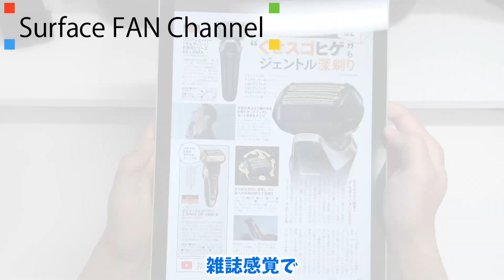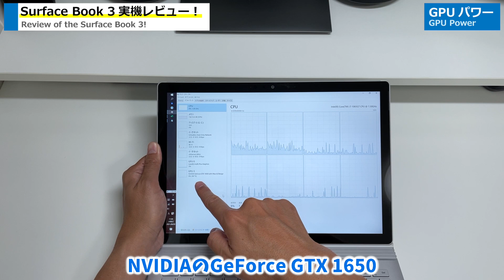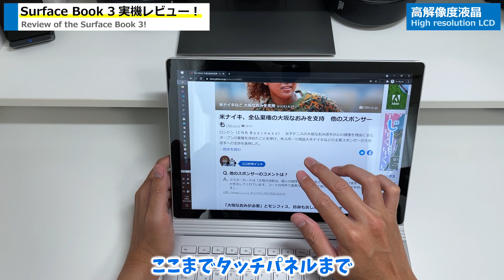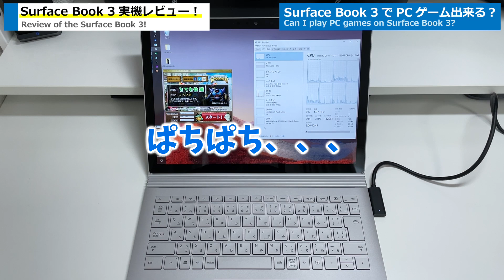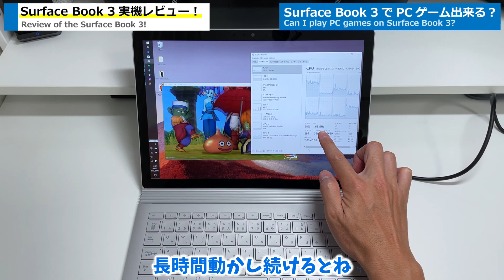【真実】Surface Book3 実機レビュー🎉実際使ってみてどうだった？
Surface Book 3のお得なまとめ買いセットはこちら↓👍
※Microsoft Complete補償プランやSurfaceアクセサリが割引となります。
■無料の個別購入相談のお知らせ
Surface個別相談は、申し訳ございません相談者が多くなってしまった為停止しています🙇‍♂️
その代わり、「こういう使い方なんだけどどれを買えばいい？」というパターン別アドバイスをまとめた記事をご用意しました❗🎉
僕が実際に多数の相談を受けてまとめたものなので、あなたにとってもきっとお役に立てる内容になっているかと思います✨
『Surfaceが欲しいけどどのスペックを買えばいいかわらからないよっ🥺！』という方は、是非ご一読ください👌

Surface Book 3の2ヶ月実際に使ってみたレビュー✨
僕が実際に仕事などで使ってみてわかったことをお伝えしています。
皆様の参考になればと思います。

00:00 : はじめに
01:53 : Surface Book 3の良かったところ
02:02 : GPUパワー
03:29 : タブレットとしても使える
04:56 : 高解像度液晶
06:04 : キーボードの打ち心地
07:21 : 質感が良い
08:01 : Surface Book 3の悪かったところ
10:06 : Surface Book 3でPCゲーム出来る？
12:00 : Surface Laptop 4でも同じベンチマーク測定
12:43 : Surface Book 3で動画編集出来る？
13:33 : まとめ

Surface Dock 2はAmazonが安いです

Surface Pro 7と相性の良い27インチ4Kモニター Dell U2720QMはAmazonです

オススメノートPCクーラー

Surface FAN チャンネルでは、Surface好きのタカフがSurface製品のレビュー動画や、Surface全般に関する役立つニュース等、Surfaceにスポットライトを当てた動画をアップしているチャンネルです😉

Surafceシリーズを楽しく紹介するように心がけているので、Surfaceを既に持っている方・Surfaceが好きな方・Surfaceが気になる方でしたら、チャンネル登録しておくとSurafceシリーズの楽しい動画をお届け出来るかもしれません🤣

また、次にSurfaceを買う際にどのシリーズやどのスペックを買えばいいか失敗しないようなヒント動画になればとも思っています。

Surface FAN Channelは、Amazon.co.jpを宣伝しリンクすることによってサイトが紹介料を獲得できる手段を提供することを目的に設定されたアフィリエイトプログラムである、Amazonアソシエイト・プログラムの参加者です。